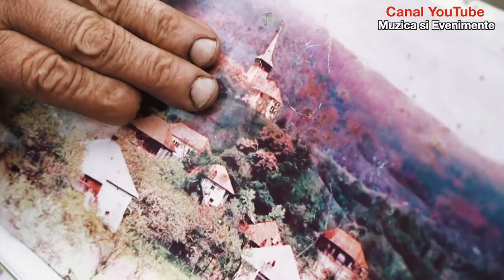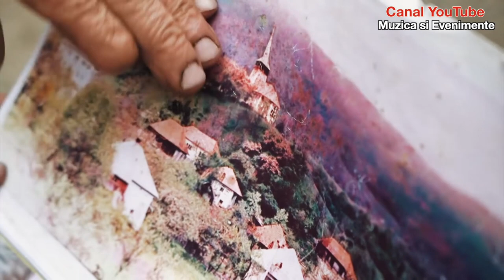Doamne-n viata-s multumit - Catalin Maxim (Cover) | Muzica si Evenimente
Doamne-n viata-s multumit - Catalin Maxim (Cover) O frumoasa melodie de suflet. Mc Production Studio Catalin Maxim CatalinMaxim muzicadepetrecere muzicasievenimente. Muzica de la evenimente cu Romani din Diaspora. Muzica de petrecere, Evenimente cu Romanii din Diaspora, Cele mai frumoase melodii de muzica de Petrecere. Daca va place acert gen de video lasati un comentariu. Un like, Un SHARE.

Canalul meu Youtube de Muzica.